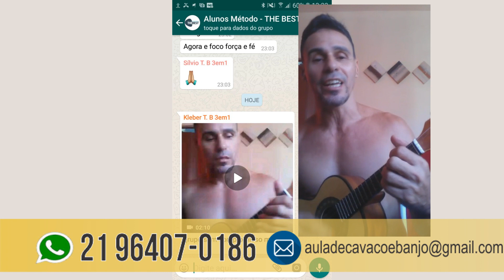#22 Aluno Aprendeu DO ZERO com Método THE BEST | Prof. Daniel martins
Este Link vai te direcionar direto para meu WhatsApp e assim você irá receber um infirmativo Completo sobre o curso, como conograma de aulas, composição do Curso , Valores e formas de Pagamento.

Pode ter certeza que estará fazendo a escolha certa Adquirindo este Curso pois o Aprendizado é GARANTIDO.

Aguardo seu Contato.

Deus abençoe !